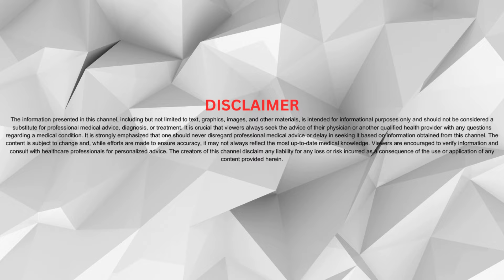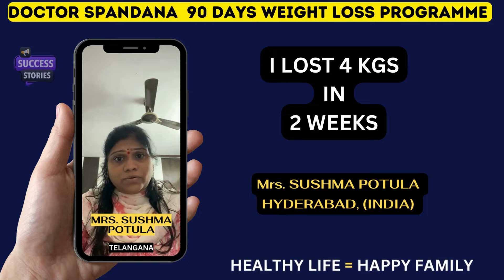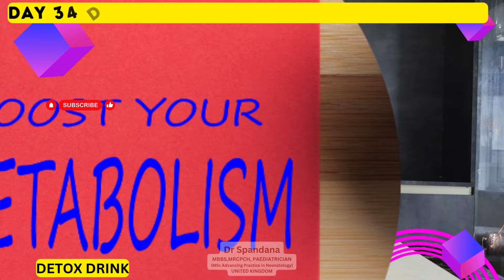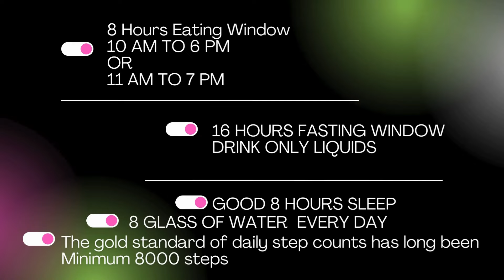90 Days Diet Plan for Weight Loss | DAY 34 | Intermittent Fasting | Healthy Diet | Doctor Spandana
@doctorspandana doctorspandana Diet Plan to Lose Weight Fast | 90 days Weight loss Challenge | Diet Plan
Intermittent Fasting Benefits | Get Young Look and Skin Glow | Slim and Perfect Shape | Doctor Spandana's Health Tips

🌟 Welcome to a life-changing 90-day weight loss journey with DOCTOR SPANDANA! 🌟 Join us on DAY 1 to DAY 90 as we kickstart this transformative experience, blending the power of Intermittent Fasting with a wholesome and nutritious diet.

🏋️‍♀️ Whether you're a seasoned fitness enthusiast or just starting your journey, DOCTOR SPANDANA's  90-day plan is  not just weight loss, but overall well-being.

Facebook 👉  / doctorspandana
Instagram 👉  / doctorspandana